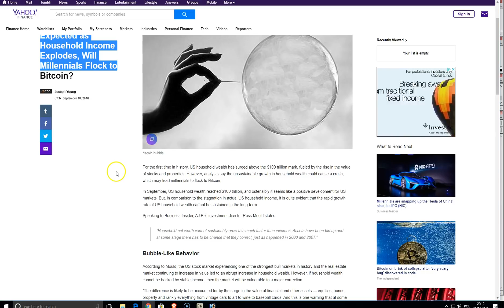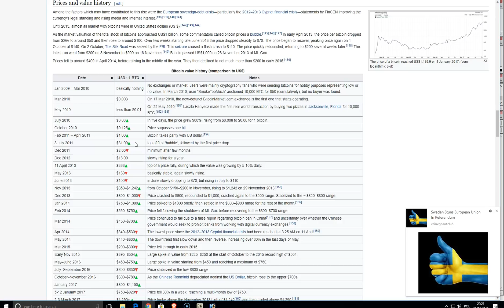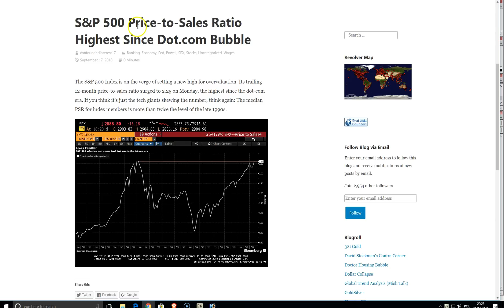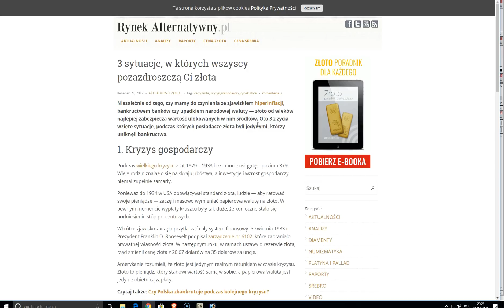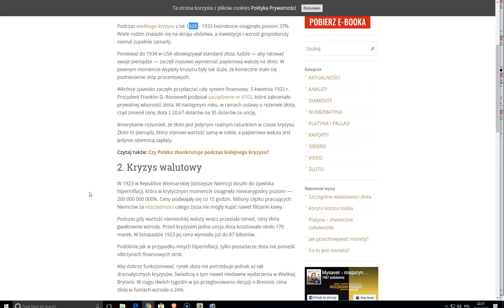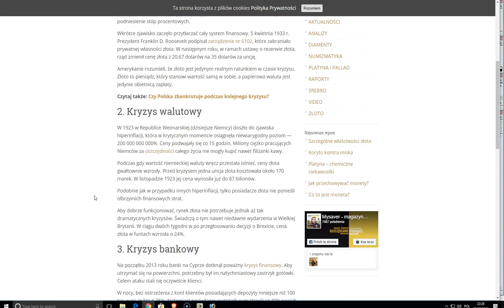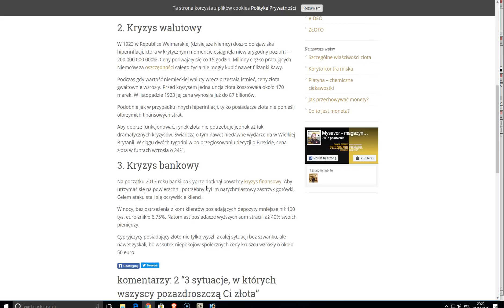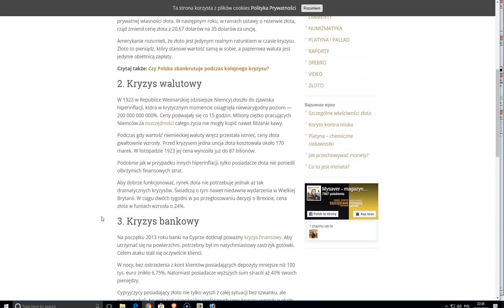JAK SOBIE PORADZI BITCOIN I ŚWIAT KRYPTO W DOBIE KRYZYSU FINANSOWEGO - PRZEDSTAWIAMY FAKTY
Na kanale Bitcoin Feniks prowadzone są dwie audycje:

* DZIEN DOBRY KRYPTO (codziennie informacje ze świata Bitcoina i Kryptowalut
* Krypto Poradnik - wiedza z technologi Blockchain, Bitcoin i kryptowalut przydatna do funkcjonowania w świecie KRYPTO

ADRESY:

BITCOIN - BTC

1AYddULA4hGu2iuMFiS2tjCZm67G7iYiZT

ETHEREUM - ETH

już wkrótce...

LITECOIN - LTC

LfTGvLnxAm2EGmJFy5HVu6aaPk3BFREd14